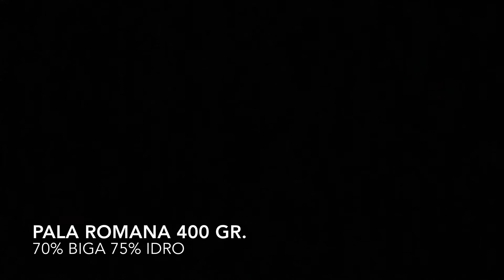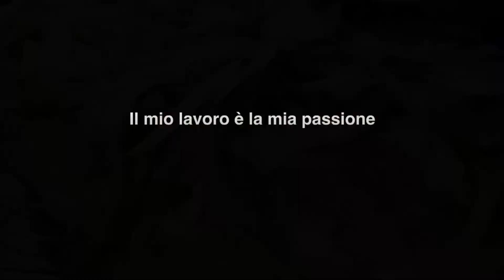Pizza in pala: dalla stesura alla farcitura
Stesura, cottura e farcitura della pizza alla pala.
Impasto diretto 24 ore 75% idratazione farina 00 w300 e farina integrale
Topping: pancetta, puntarelle, pecorino in scaglie

🍕 pizza tonda classica e napoletana
🍕 pizza in pala
🍔 gourmet buns
➡️ focacce

➡️facebook                ➡️Mirko Savoia - Pizza Chef